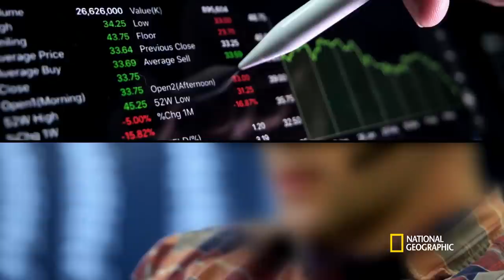How Investments Scams Work | Trafficked with Mariana van Zeller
Mariana van Zeller travels to Israel to speak with a big player in the investment scam business, and learns more about how prevalent these scams are.
➡ Trafficked with Mariana van Zeller airs Wednesdays at 9/8c on National Geographic

About Trafficked with Mariana van Zeller:
TRAFFICKED with Mariana van Zeller is an original documentary series that explores the complex and dangerous inner-workings of the global underworld, black and informal markets. Each adventure follows Mariana on a mission to follow the chain of custody of trafficked goods, understand how to obtain the contraband, or see the 360-degree view of the trafficking world from the point of view of the smugglers, law enforcement and those caught in the crossfire.